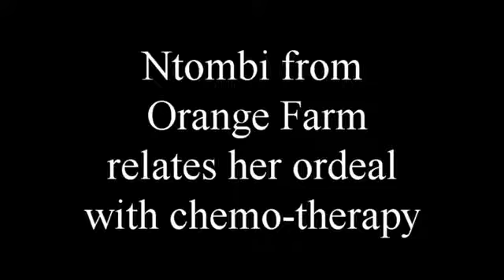BREAST CANCER GANO - RESULT - SOUTH AFRICA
DXN PRAVIN SALUNKHE
INTERESTED PEOPLES -
APPLY FOR LIFE TIME REGISTRATION -

PRAVIN SALUNKHE
WE WILL HAPPY TO HELP AND SERVE YOU WITH MISSION OF HEALTHY WAY TO WEALTHY LIFE ,